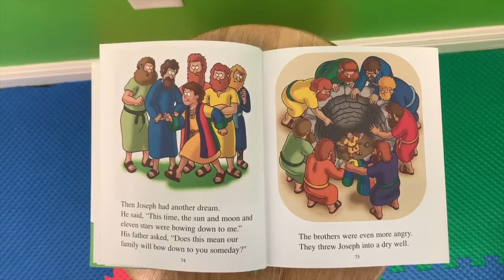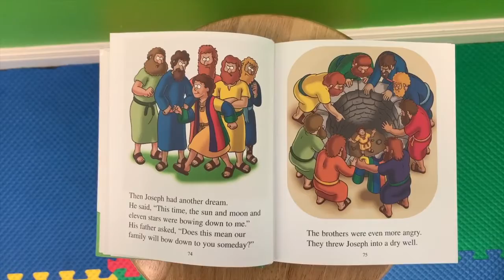Lifesong Kids Week 9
Join Julie as we dive into the story of Joseph this week.

Main Point: What the enemy means for evil, God will use for good.
Memory Verse: Genesis 50:20